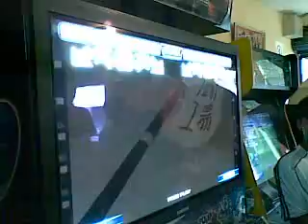OPEN NX2 (VERSION CAYAMBE)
preliminar speed masculino